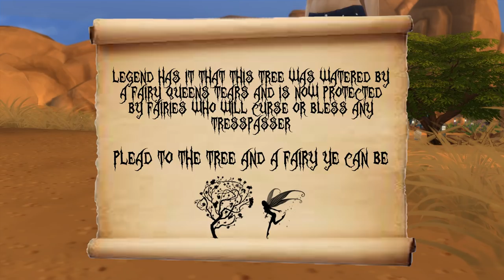FAIRY TRANSFORMATION - Fairies Mod - The Sims 4 Funny Highlights #123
Real fairies in The Sims 4! Emma wants to go on an adventure for a change, so let's find the ancient tree and transform into a fairy.